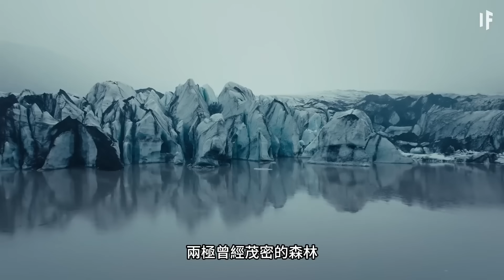如果泰坦巨蟒從未停止進化【中文字幕】｜大膽科學